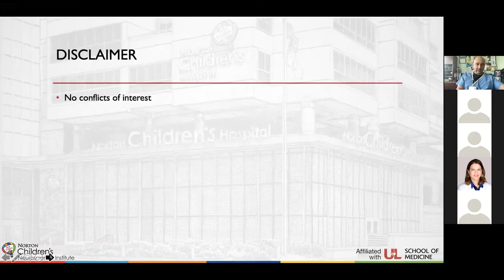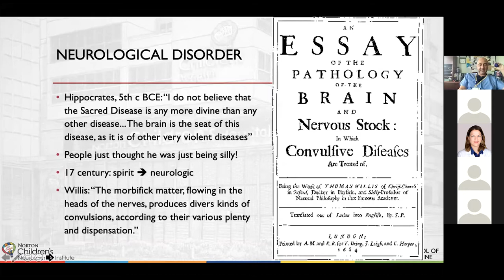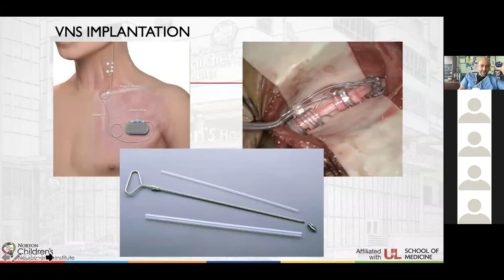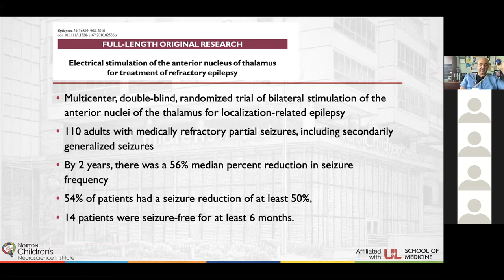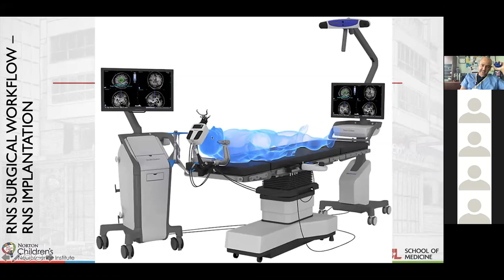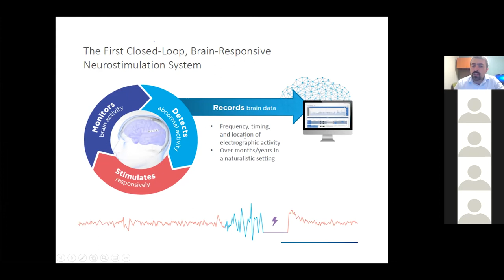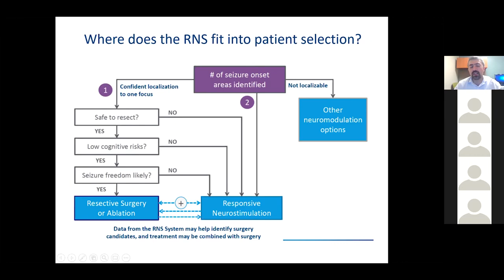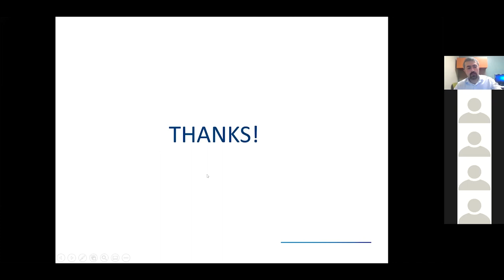2021 Child Neurology Update (Enduring): Neuromodulation in Pediatric Epilepsy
Enduring Activity: 2021 Child Neurology Update
“Neuromodulation in Pediatric Epilepsy”
Target Audience
This activity is designed for Child Neurology, Physical Medicine and Rehab, Pediatrics, Orthopedics, Neurosurgery, and
Neuroradiology healthcare providers.
Physicians and practitioners need a venue to stay up-to-date on the newest diagnostic and treatment guidelines in
pediatric neurologic diseases. Practitioners need to become familiar with caring for children with a variety of neurologic
diseases, including the latest therapeutic advances and recommendations.
Objectives
At the conclusion of this offering, the participant will be able to:
1) Discuss historical concepts and mechanisms of modulating refractory epilepsy.
2) Identify types of neuromodulation.
3) Describe vagus nerve stimulation.
Faculty
Cemal Karakas, M.D.
Child Neurologist
Assistant Professor
Norton Children’s Neuroscience Institute
Ian S. Mutchnick, M.D.
Pediatric Neurosurgeon
Assistant Professor
Relevant Financial Relationships
Faculty
Planners
Dr. Vinay Puri has relevant financial relationships with Neurelis and Eisai for his roles on the advisory board and
speaker’s bureau.
No other planners have any relevant financial relationships to disclose.
All relevant financial relationships have been mitigated.
Accreditation
Norton Healthcare is accredited by the Kentucky Medical Association to provide continuing medical education for
physicians.
Designation
Norton Healthcare designates this enduring material for a maximum of 0.75 AMA PRA Category 1 Credit(s)™. Physicians
should claim only the credit commensurate with the extent of their participation in the activity.
Date of Original Release | August 2021
Course Termination Date | August 2023
Resources
Short- and Long-Term Response of Vagus Nerve Stimulation Therapy in Drug-Resistant Epilepsy: A Systematic Review and
Meta-Analysis
Vagus nerve stimulation: Surgical technique of implantation and revision and related morbidity